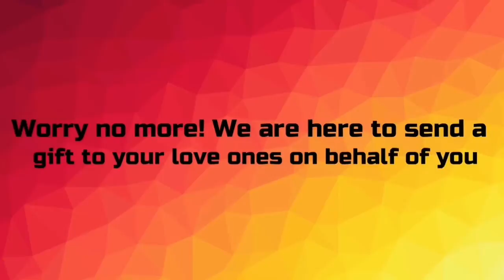Surprise Gift Delivery to Poblacion, Numancia, Aklan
May 22, 2020 Transaction

From Manila with love to Poblacion, Numancia, Aklan.

Happiest birthday auntie, take care always.

Recievers Name: Ma. Alita G. Villorente
Address: Suher motors
#60 robello bldng.Brgy Poblacion Numancia Aklan
Time of Delivery: 4pm
Occasion:Birthday
Relatuonship:Auntie
Chosen Gift Package 1
Song. Memories by maroon 5
Sender Name: Rachael

Want to surprise your loved one?
Are you away from your special someone?
Or just too busy to do it your self?
His/her birthday or your anniversary is getting near? But you can't just decide what to give on that special day..We will do it for you,tell us what you want. We'll do the SURPRISE for you..
Surprise and make your loved ones smile, celebrate even you're miles away from them.